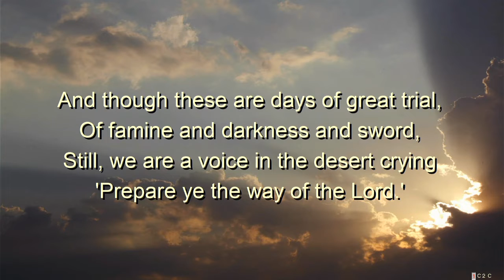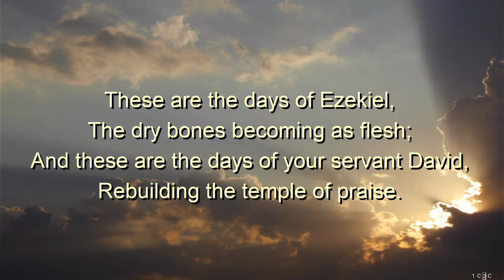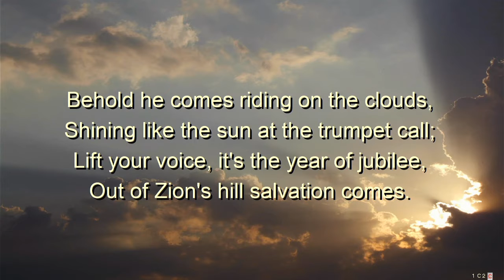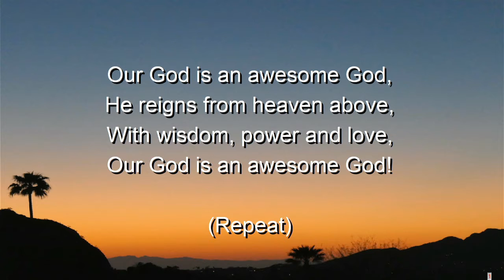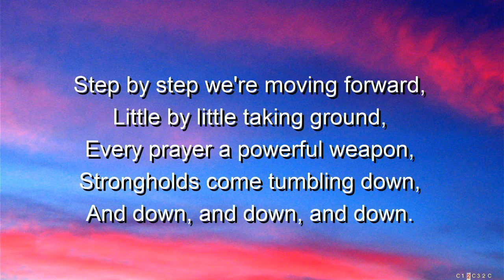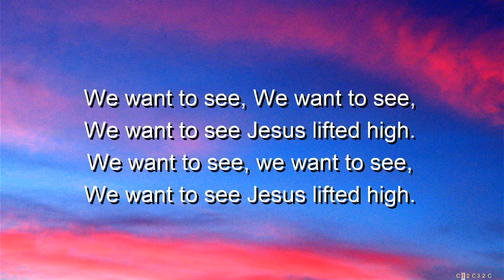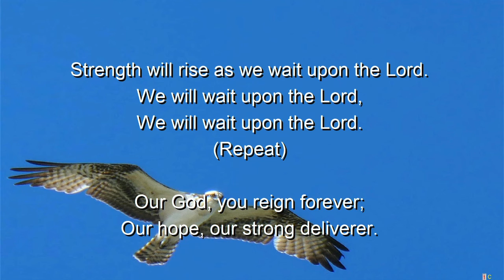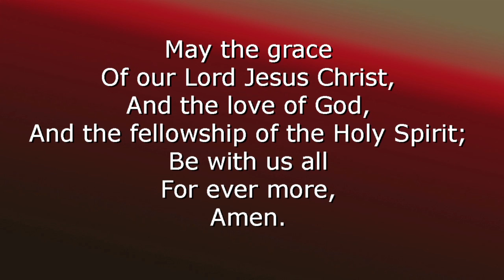Service 21st November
Lee on lighting the fire of the Holy Spirit